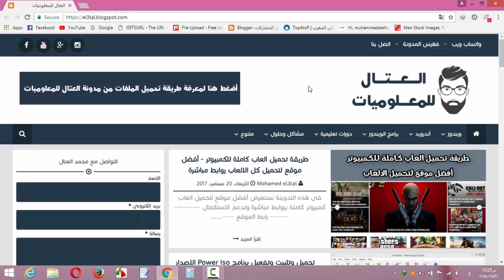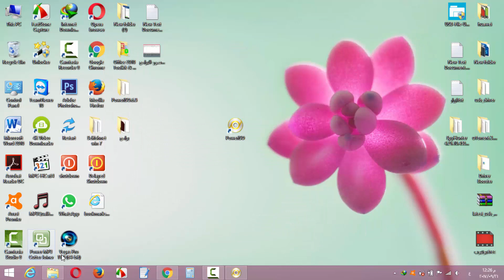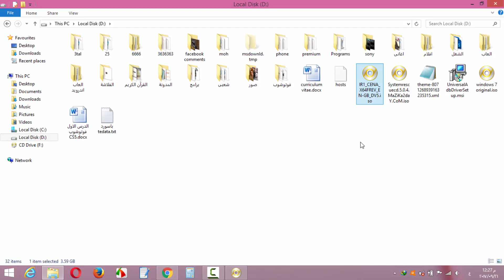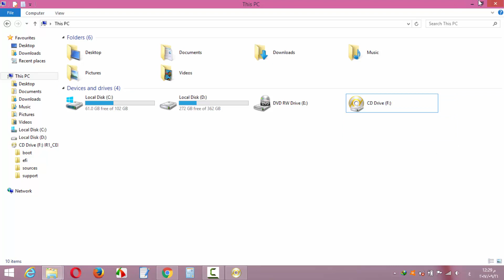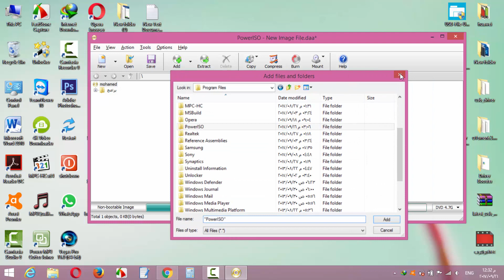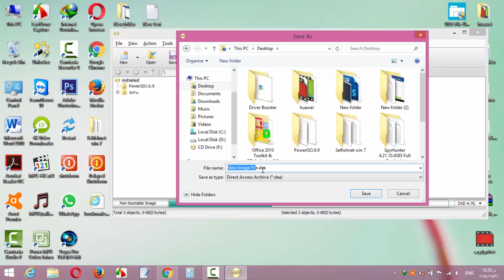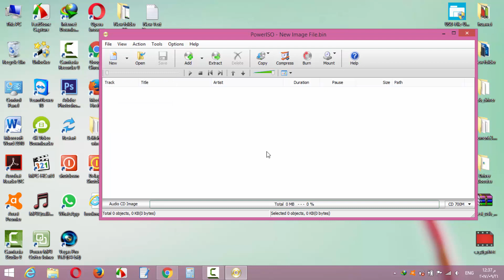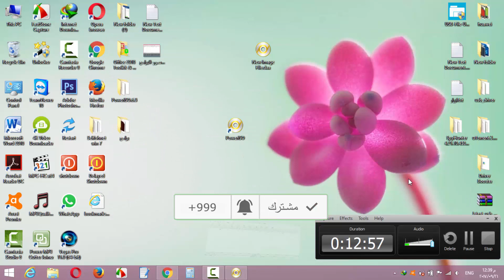الدرس الاول من برنامج POWER ISO